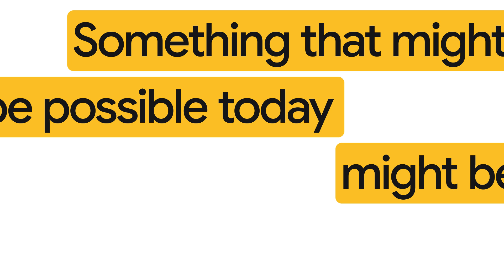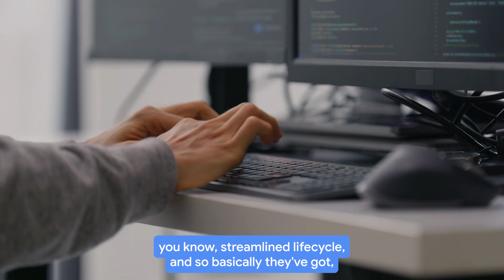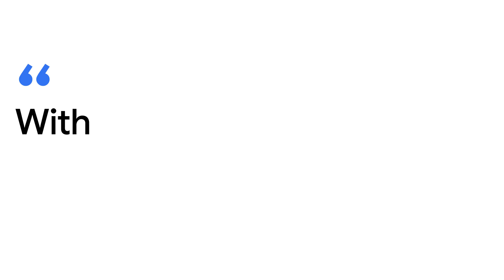How Hollywood Park is creating the best stage for world-class events with Google Workspace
Featured in this video: Janette Smrcka, VP of Innovation and Revenue at SoFi Stadium Hollywood Park

Executive summary:
Hollywood Park is a year-round sports, commercial, residential, and entertainment destination spanning nearly 300 acres in the heart of Los Angeles. To collaboratively manage this dynamic campus, which is home to the largest stadium in the NFL, SoFi Stadium, its management team uses Google Workspace. Using the generative AI capabilities in Google Workspace with Gemini, the team has reduced time spent on manual tasks such as writing rough drafts or initial contract reviews with natural language processing to refocus on solving more complex problems.

Challenge: As the largest urban mixed-use development under construction in the Western United States, Hollywood Park is used to big operations. To make them more efficient, the team needed to shift away from manual tasks such as extracting specific information from contracts and reading through thousands of job applicants’ to focus on new opportunities to drive ticket sales.

Solution:  The company already relied on Google Workspace to manage its files and collaborate, but with the release of Gemini, it found new ways to innovate. With the company’s internal documents already hosted in Workspace, Hollywood Park was well positioned to make queries, streamline operations, and glean more meaningful information from its existing data.
Result: Using Google Workspace with Gemini, Hollywood Park management employees can quickly query contracts to pull specific information with the necessary context for the legal team to validate the results. Optical Character Recognition (OCR) also makes it possible for Gemini to understand, read, and recognize text from images, so the team can extract information from contracts that were physically signed and scanned. Now, employees no longer have to manually differentiate pre-executable contracts from signed contracts in the database.

Meanwhile, HR teams use NotebookLM to query resumes. With smart prompts, they narrow down their focus on candidates who resonate with current job opportunities, taking manual administrative tasks out of the way to spend more time getting to know the relevant applicants personally.
Similarly, the digital marketing team saves time with Gemini by using it to streamline content creation. Instead of starting campaigns from ground zero, they come up with templates and prompts for Gemini, then simply refine the results. The time saved from creating generic content is used to conduct A/B testing to understand what content is working harder for the business.
Highlights and key takeaways from our interview with Janette Smrcka, VP of Innovation and Revenue at SoFi Stadium Hollywood Park:

→ “Something that might have taken me an hour in the past, such as reading through a contract, is now really quick. I can get the tangible answers I need in a concise way with references to the original document using Gemini for Google Workspace.” – Janette Smrcka, VP of Innovation and Revenue at SoFi Stadium Hollywood Park.

→ “If you’re using Google Workspace and not using Gemini, you’re not even scratching the surface. Gemini in Google Workspace is a natural fit; all of your data is there anyway, you’ve got the remissions, you’ve got things set up already, and it’s isolated from the public environment. You’re able to quickly go in, iterate, learn, and do things that you didn’t think were possible.” – Janette Smrcka, VP of Innovation and Revenue at SoFi Stadium Hollywood Park.

→ “Having our data in BigQuery has been really meaningful because we’re able to structure it and quickly ensure the data is clean, skipping the whole concept of reports and just starting to ask questions. Because at the end of the day, you’re just trying to get answers to solve business problems. Nobody needs another report.” – Janette Smrcka, VP of Innovation and Revenue at SoFi Stadium Hollywood Park.

Google Cloud products used: Google Workspace, Gemini